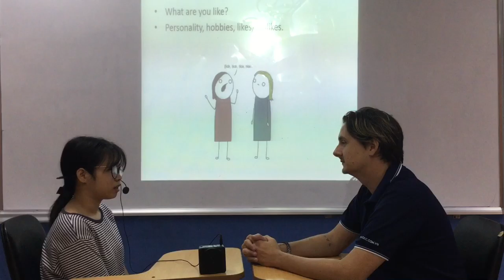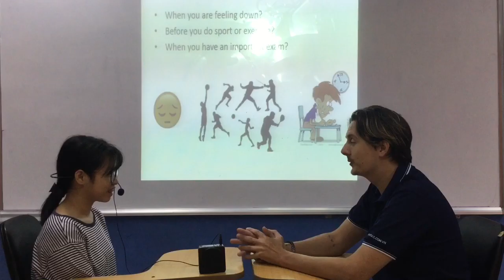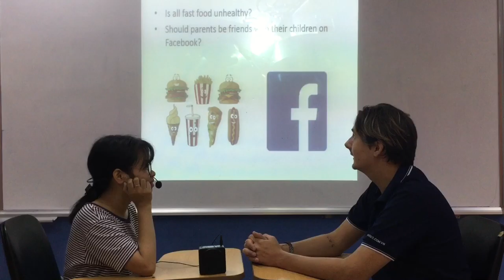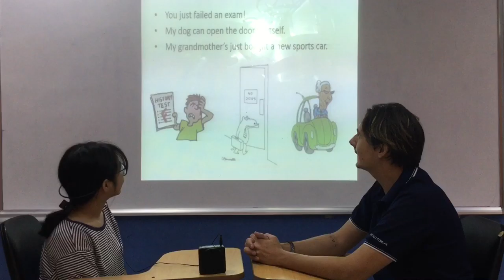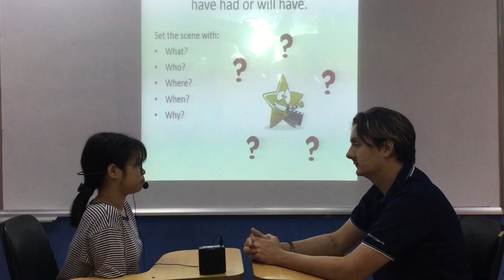CEC Ngoc Khanh_T&W1G_Minh Trang_Video test 1_Test in August, 2019